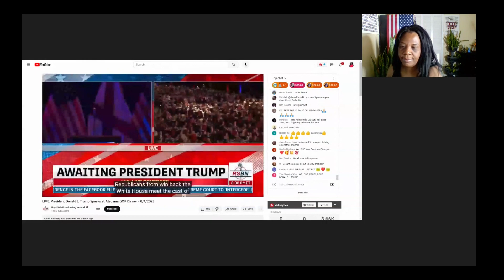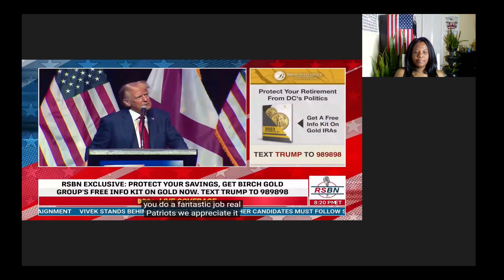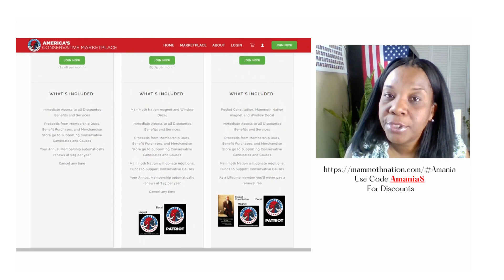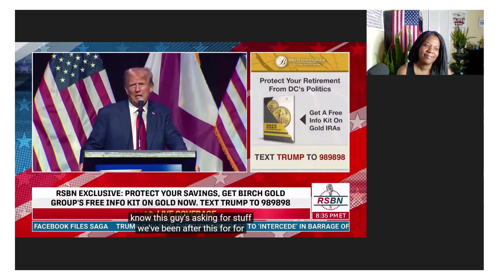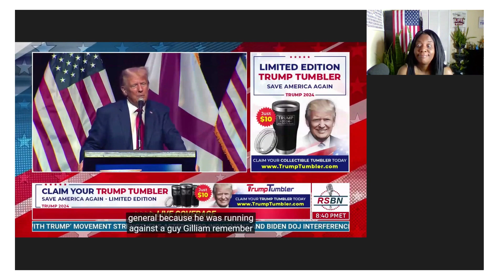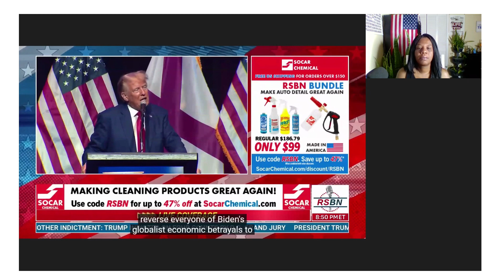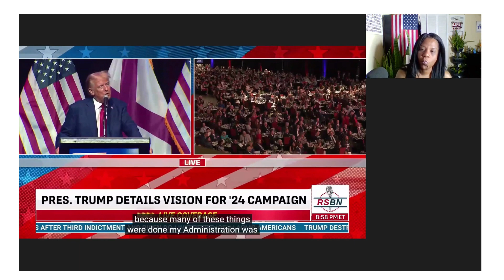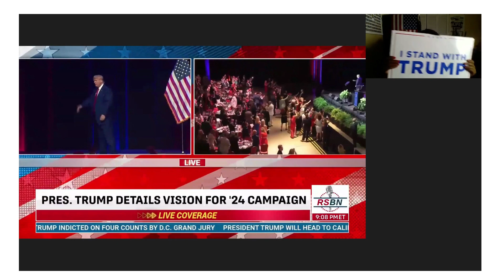President Trump Speak At Alabama GOP Summer Dinner Following January 6 Indictments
President Trump Speak In Alabama After January 6 Indictment

President Trump speaks at the GOP Dinner In Alabama a day after The crocked Joe Biden and His useless agency indictment. This Clip talks about China and how he is going to handle them when we get back in the Oval.